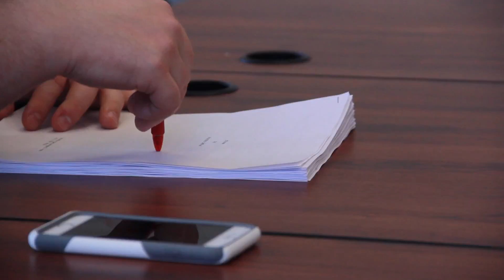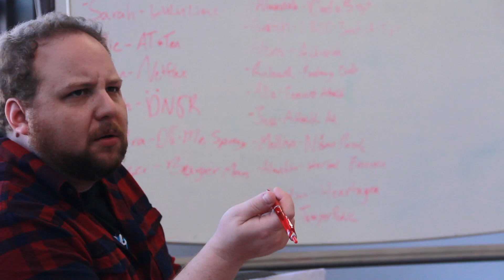FREQ OUT 2016: Behind the Scenes (Writing)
Sit back and enjoy the laughs of the Television Department's live sketch comedy show. Streamed live and filmed in front of a live, studio audience.

All programs and videos seen on Frequency TV are created by students enrolled in the Television Department of Columbia College Chicago.